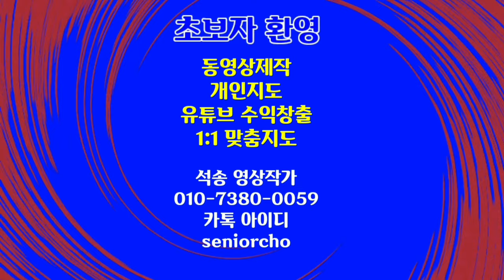가수 공연무대 Chromakey Stage Singer Dancers Lazer bgm Ordinary Girl 크로마키 무대 가수 댄서 레이저 빔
가수 공연무대 제작 크로마키 무대 가수 무희 댄서 레이저 Chromakey Stage Singer Dancers Lazer Beam bgm Ordinary Girl

ㅡㅡㅡㅡㅡㅡ

ㅡㅡㅡㅡㅡㅡㅡㅡㅡㅡ
4시간에 동영상제작 기법 배우고 유튜브에 올리고 홍보방법까지 배웁니다.

4시간 개인지도 받으면 파워디렉터

ㅡㅡㅡㅡㅡㅡㅡㅡ